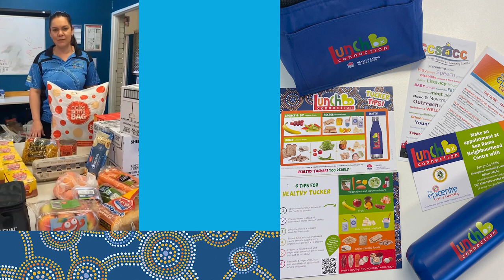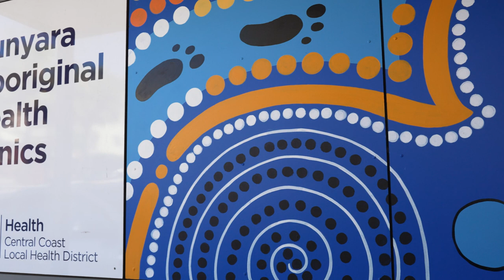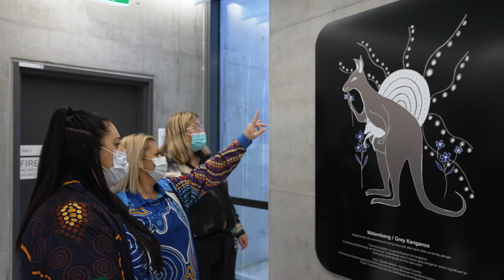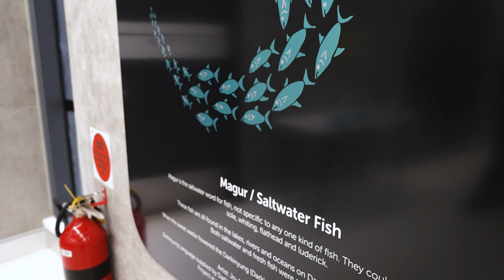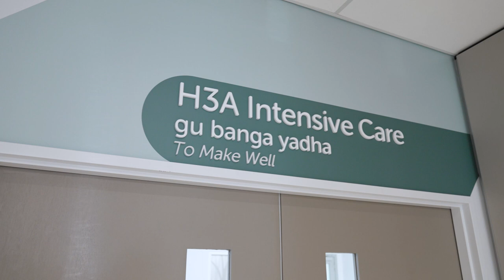Excellence in Aboriginal Healthcare finalists